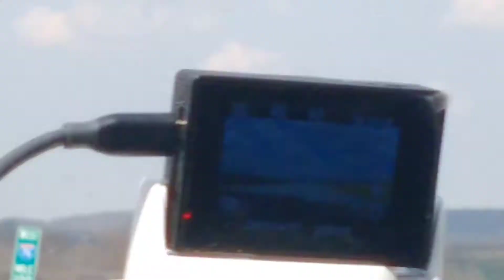Windmills in Pennsylvania Turnpike (04-07-21)